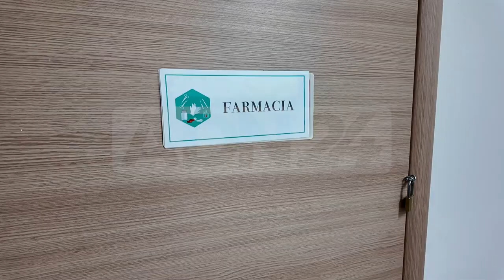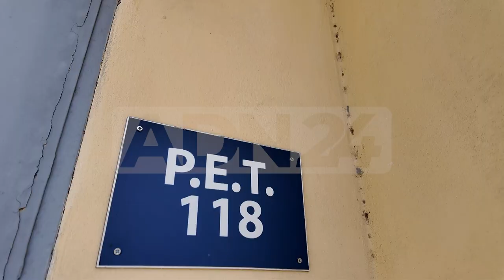Taurianova (RC) | inaugurazione 118, nuova sede disponibile